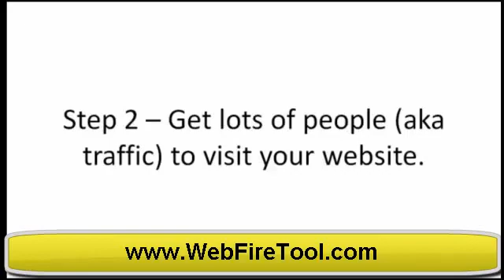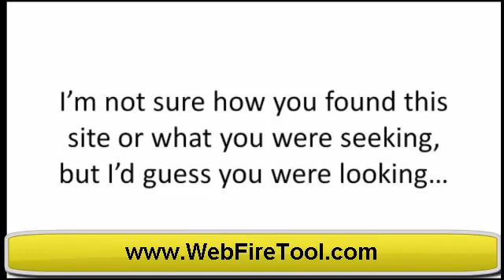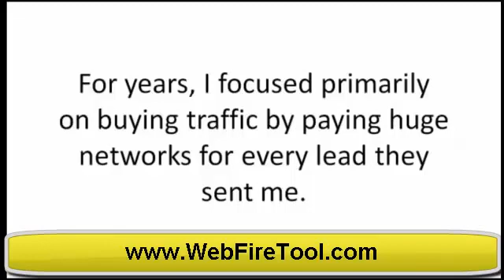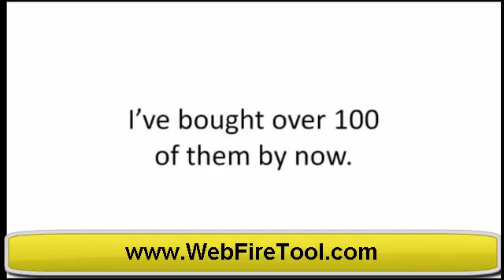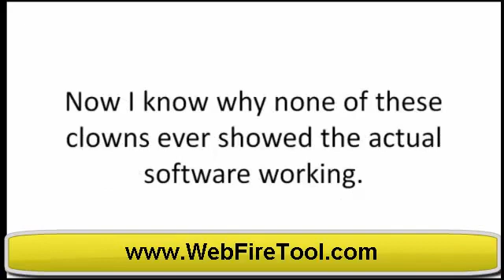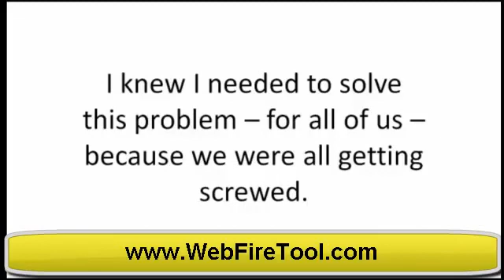Web Ranking Software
WebFire Tool is the web ranking software.
Domain tools...finding exited domains that are already ranking...doesn't get much less complicated than that people.
Easy to pick the right domains with the monthly search volume visible and the availabitliy of the domain name.
One particular good domain name can be worth an absolute fortune to you...you are basically stealing the top rankings.
Site tools; rss submitter with one click...do it all at once...
You can tweak the on page seo on your site from within the dashboard.
Distribute your site to the major search engines.
Distribute press release to show up in the news. Each is manually renewed to reassure quality content. If yours is turned down, you'll be given a reason the actual reason why so you can go back and tweak it and resubmit it.
An actual news press release -- covering your individual service or site...these have to be less promo like as they go to news and media companies all over the world.